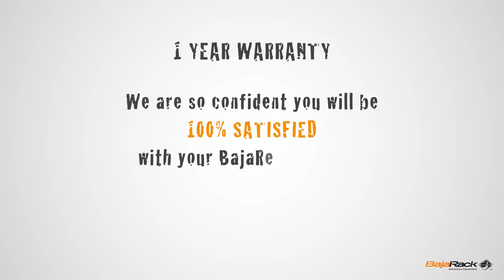Racks for Land Rover - BajaRack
Tough roof racks for: Discovery 1, Discovery 2, Discovery 3, Discovery 4, Defender 110.

Rugged, stylish and versatile. Tough steel tubing with black powder coating. Aluminium wind deflectors. Fast and easy installation. Huge range of accessories. 100% satisfaction.